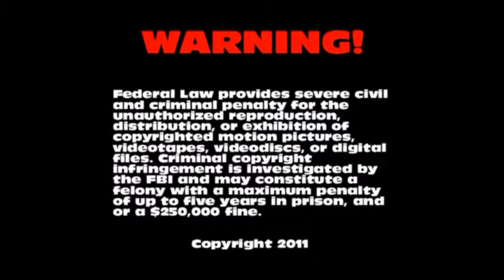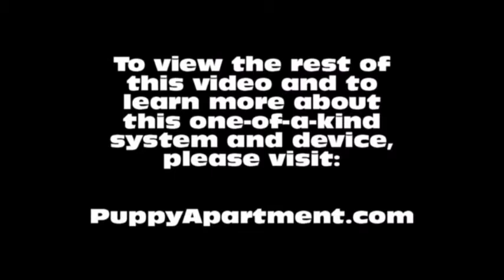How To Potty Train A Dandie Dinmont Terrier Puppy - Dandie Dinmont Training - Dandie Dinmont Puppies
How To Potty Train A Dandie Dinmont Terrier Puppy - Dandie Dinmont Terrier House Training Tips - Housebreaking Dandie Dinmont Terrier Puppies Fast & Easy.
How to potty train a Dandie Dinmont Terrier - Dandie Dinmont Terrier potty training tips.

The Puppy Apartment has successfully potty trained over 100,000 dogs, including Dandie Dinmont Terriers! The training techniques in this video are being demonstrated by Miniature Pinscher puppies, however, the techniques are exactly the same for a Dandie Dinmont Terrier puppy or a Dandie Dinmont Terrier adult dog.

Potty training a Dandie Dinmont Terrier can be very time consuming and extremely frustrating. The Puppy Apartment is a one bedroom, one bathroom home that teaches and trains your Dandie Dinmont Terrier to always go potty in their own indoor dog potty. It eliminates the time and frustration out of potty training a Dandie Dinmont Terrier. It also takes away all the stress of worrying about your Dandie Dinmont Terrier having to potty!

The Puppy Apartment takes the MESSY out of paper training, the ODORS AND HASSLES out of artificial grass training, MISSING THE MARK out of potty pad training, the CREEPY BUGS out of unsanitary grass sod training and HAVING TO HOLD IT out of crate training. House training a Dandie Dinmont Terrier has never been cleaner, faster or easier!

We have successfully potty trained over 100,000 dogs with our world-famous indoor dog potty, called the Potty Training Puppy Apartment crate, including Dandie Dinmont Terriers. The training techniques and tips in this video are being demonstrated by Miniature Pinscher puppies, however, the techniques are exactly the same for a Dandie Dinmont Terrier puppy or a Dandie Dinmont Terrier adult dog.

If you are seeking Dandie Dinmont Terrier puppies for sale or adoption, please visit our Breeders page at our website. If you would like to know the estimated adult weight of your Dandie Dinmont Terrier, please visit our Breed Weight Chart or Designer Breed Weight Chart at our website.